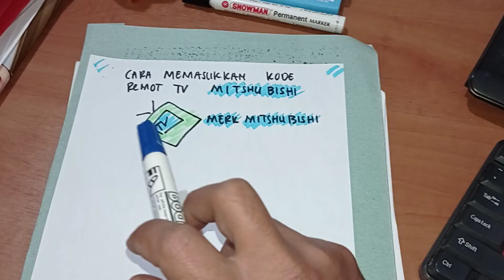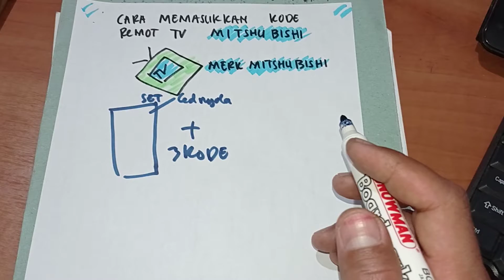cara memasukkan kode remot tv MITSHUBISHI